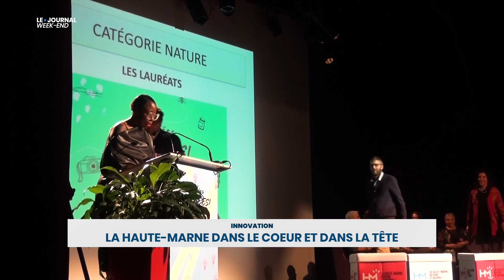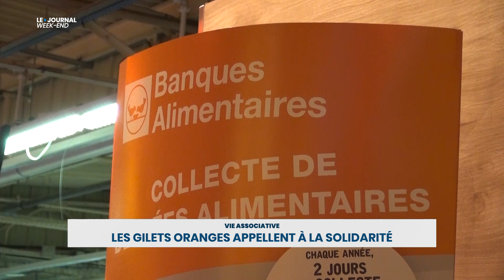Le Journal Week-End | Samedi 30 novembre 2019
Le journal week-end est présenté par Lisa LAMORLETTE.

À la une de cette édition :
13 athlètes bragards deviennent les ambassadeurs sportifs de 2019

Les titres de cette édition :
- La haute-marne dans le coeur et dans la tête